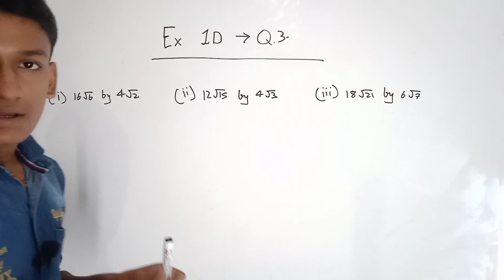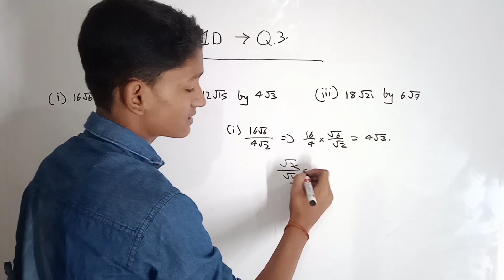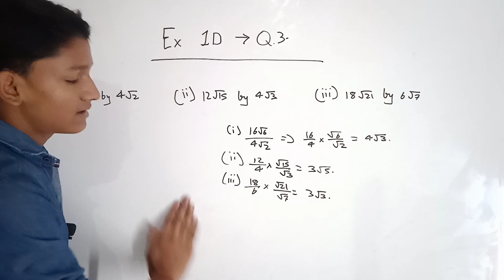Q.3 | Ex.1D | RS Aggarwal Class 9 Maths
In this video I have solved Q.3 of Ex.1D from RS Aggarwal Class 9 Maths